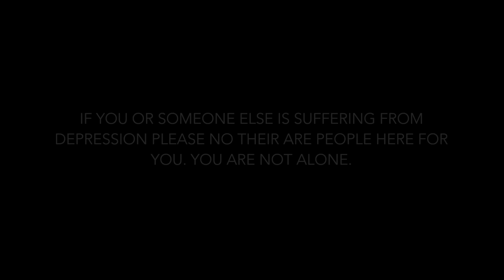Surviving Depression Bionca's Story| Talks With Steph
Hey guys in todays video I have a special guest on my "Talks With Steph" segment. The first collaboration in this series is a story of surviving depression, and still finding the courage to push through her darkest moments. I feel honored she allowed me to capture her story, her way which is real and raw! I love it. I hope her story inspires, uplifts and motives you.

xoxo
steph